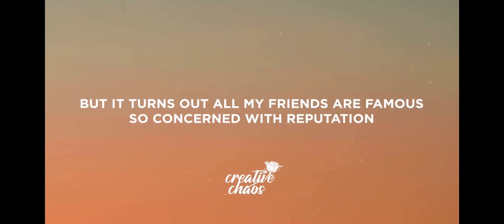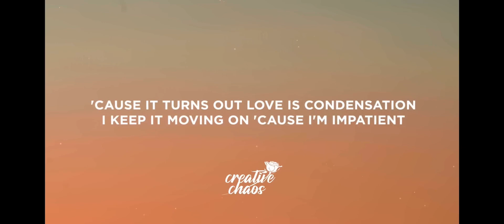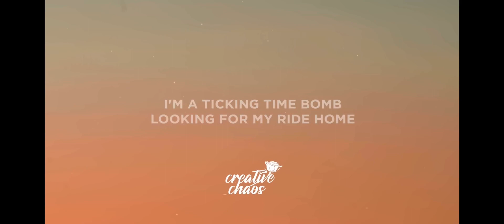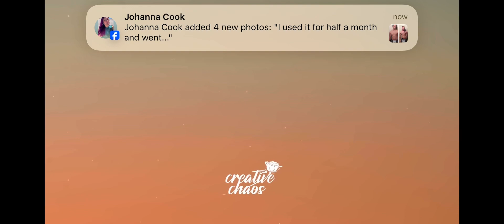The Chainsmokers - Time Bomb [Lyrics v1440P] (Jul 25, 2024) [Full Song]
Full nice song!